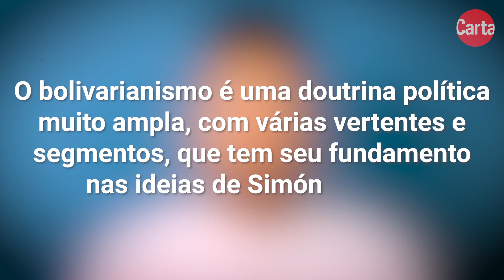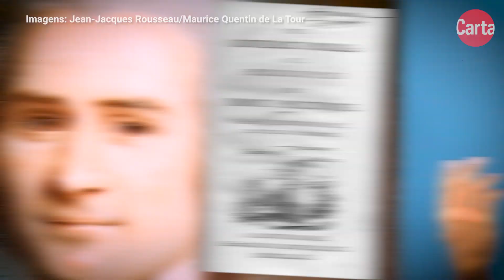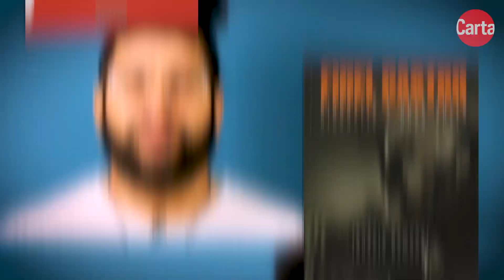O QUE É BOLIVARIANISMO? | Manual do Jones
A direita brasileira tem o costume de classificar seus adversários políticos como "bolivarianos". Mas o que é o "bolivarianismo"? Quem foi Simón Bolivar? E por qual motivo essa ideologia foi adotada por representantes da esquerda latino-americana, como Hugo Chávez? Saiba mais no novo episódio do Manual do Jones, apresentado pelo historiador Jones Manoel.